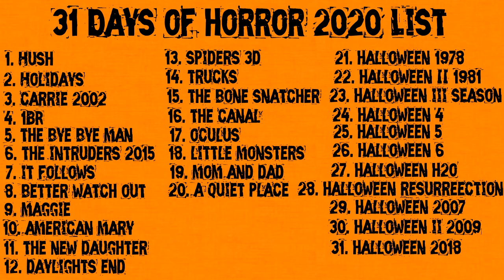Halloween (2018) - Resurgence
I consider this film to be a comeback for the series however it will depend on the sequels kills, and ends. But this film alone did bring a spark back to hardcore Myers fans. It reminded them that this series can be good. I liked most of the things that occurred in the movie aside from a few things.